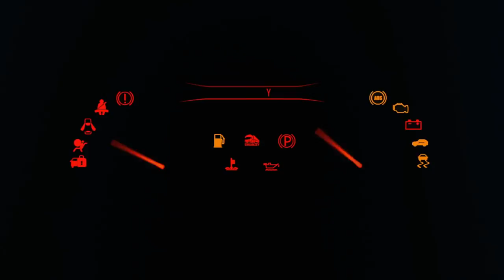Tehlikeli Tüneller - Sırbistan Niş ve Pirot Arası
Selamlar,

Sırbistan'da Niş ve Pirot arasında tehlikeli tüneller var. Tehlikenin ortasında sizin için özel bir video hazırladım. Lokasyon Ostrovica Serbia. Şaban Kaymaz, Engin Kurt ve ben Erkan Zey, üç uzun yol tır şoförü bir araya geldik ve hem telsiz sohbeti yaptık, hem de tehlikeli yollardan, tünellerden geçtik. Eğlenceli ve arkadaşlarım sayesinde bilgi dolu bu tır yolculuk videosu tam size göre. Kendilerine teşekkürlerimi sunuyorum. Sizlere de iyi seyirler...